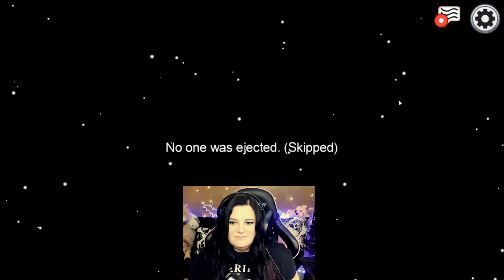Rombo Carries me to my first ever Imposter win!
Insane lying skills from my imposter partner!